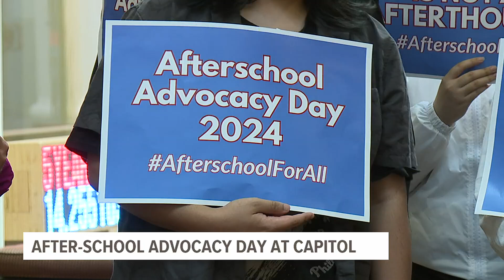Hundreds of advocates call on lawmakers to fund central Pennsylvania after-school programs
Hundreds of students, teachers, and school officials gathered at the state Capitol to advocate for funding for after-school programs on Wednesday. Organizers are asking for $11.5 million to be allocated to enhancing, enriching, and strengthening after-school programs throughout Pennsylvania.

Governor Josh Shapiro proposed $11.5 million to create a statewide Building Opportunity through Out of School Time (BOOST) program to increase access to before- and after-school programming for Pennsylvania kids. Advocates hope lawmakers will see this proposal to the end.

“11.5 million as proposed is progress and is a start,” said Contrell Armors, the director of Pennsylvania Statewide Afterschool/Youth Development Network (PSAYDN). “After-school is so important not only to the school districts but to the communities themselves.”

Armors said the goal is to enrich the academic experience for students and involve them in service learning projects, enriching their experience around workforce development, and all contributions to the community. Armors said that they’re not complaining about the amount and instead looking at what they can do with funding.